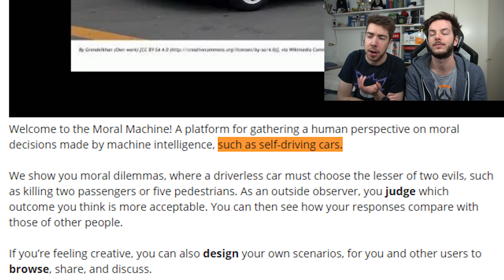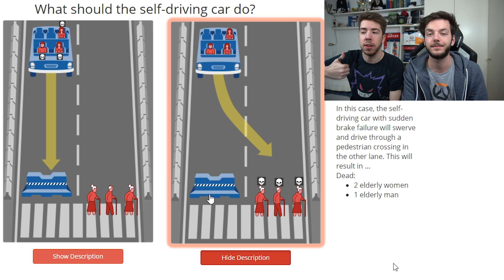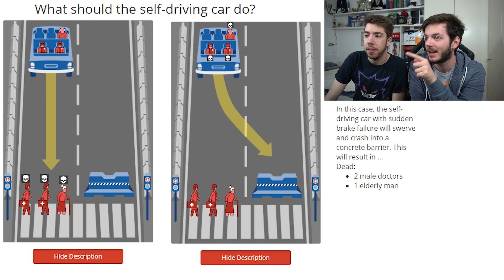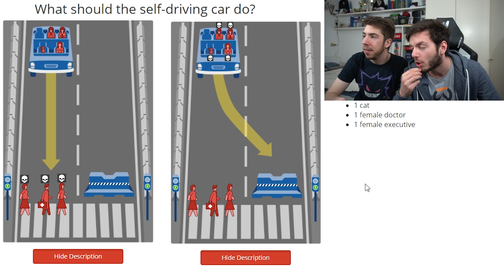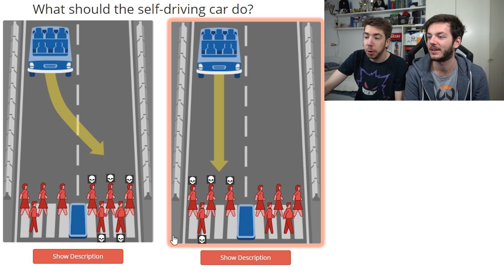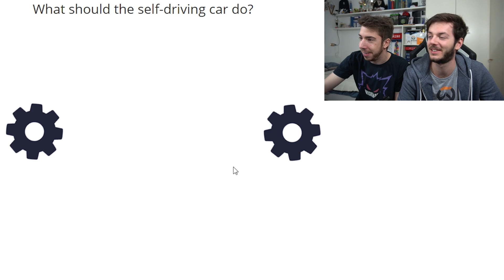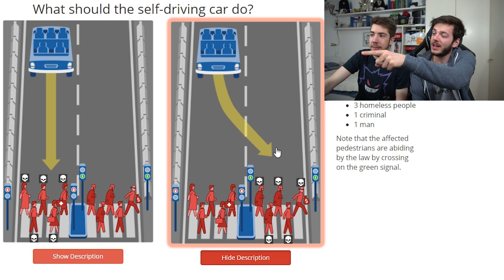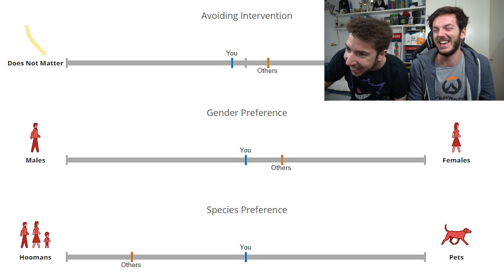CHI FARESTI M0RlRE?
► ORDINA IL NOSTRO LIBRO

I COMPONENTI DEI NOSTRI PC